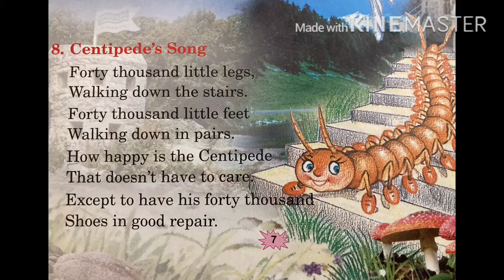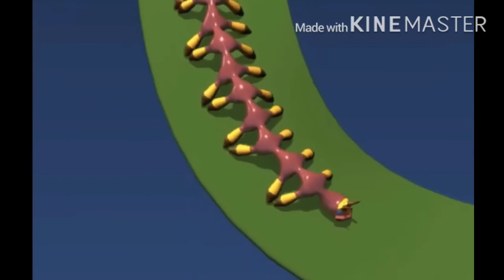Centipede's Song (UKG Rhyme )